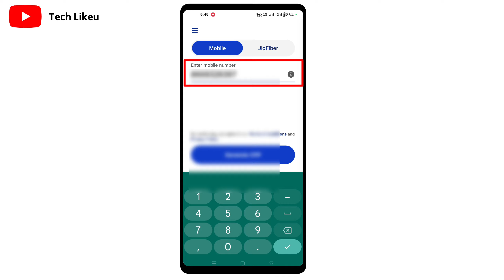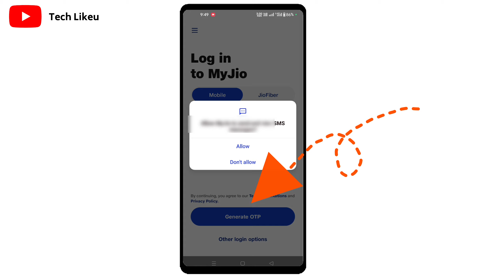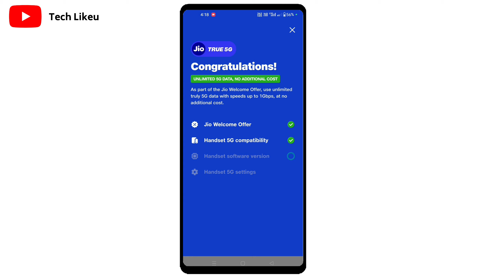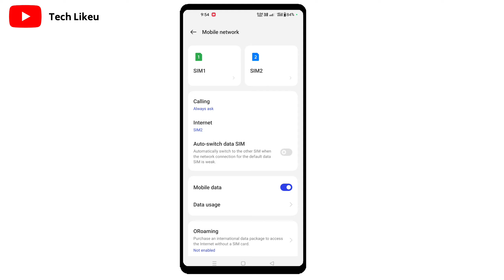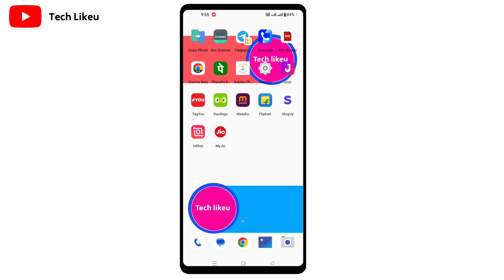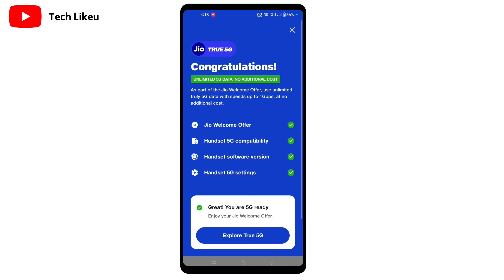Jio 5G Kaise Activate Kare | How to activate Jio 5g 2024 | unlimited jio 5g use 2024 | Jio True 5G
Jio 5G Kaise Activate Kare | How to activate Jio 5g 2024 | Jio True 5G | unlimited jio 5g use 2024

Your Queries 👇👇
Jio 5G kaise activate kare | Jio 5G Welcome Offer Activation | Jio Unlimited 5G Data Free | 5G Speed
Enable Jio True 5G Android
Jio New Year Offers
4g jio sim ko 5g kaise kare
5g jio unlimited data
How To Activate Jio True 5G
जियो 5जी कैसे एक्टिवेट करें
जियो 5जी कैसे ऑन करें